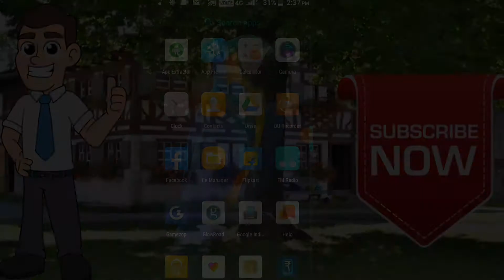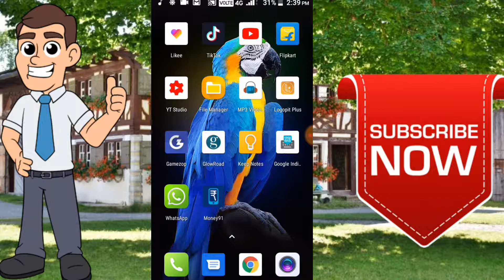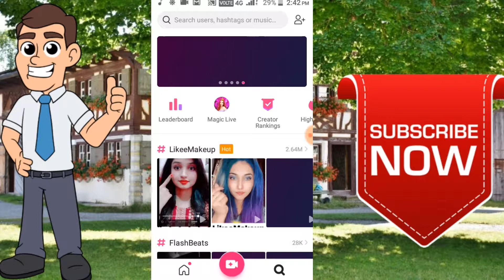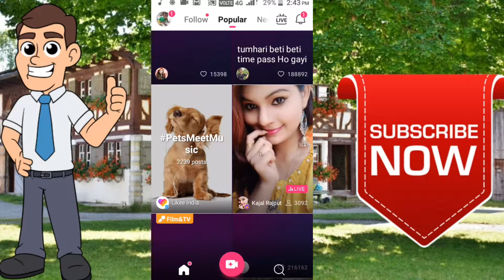Like app me 0 se hero kaise bane !! Ranjeet liker